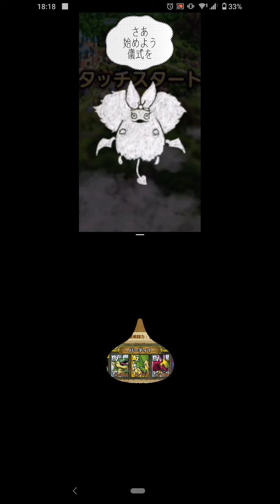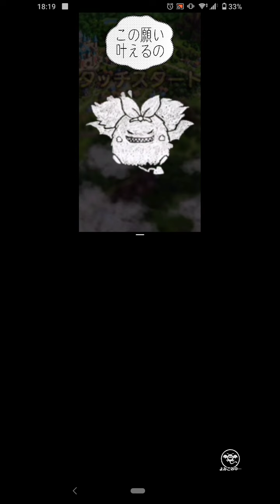ドラクエタクト[DQタクト] ダイの大冒険 モナンが祝杯の歌でバラン覚醒MAXを祝う そしてモナンがDQタクト魔王モーモン・モナンに降臨する そして有償ジェムチャージ禁止×冒険手形禁止×低レベルは推薦